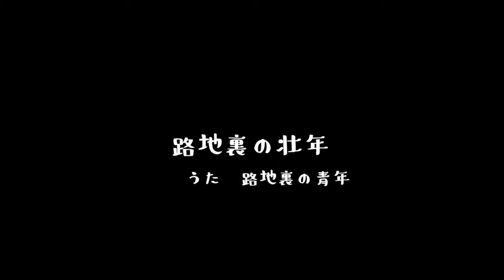【初投稿】平井大 / Slow＆Easy ukulele covered by Dacchy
59歳ウクレレ始めました。